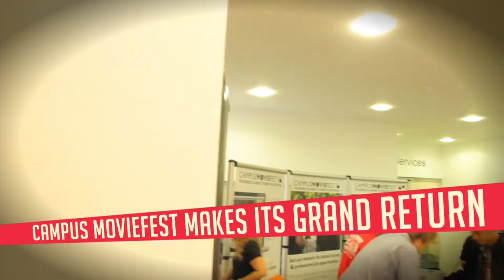Campus MovieFest 2014 • UK Promo